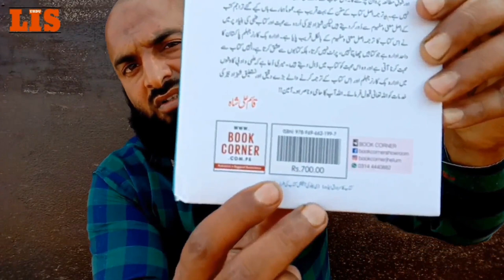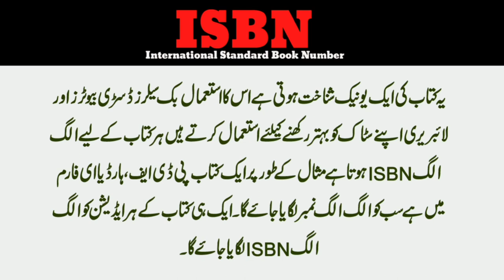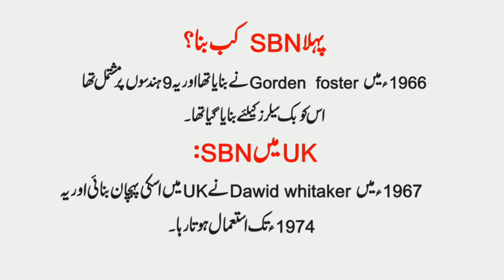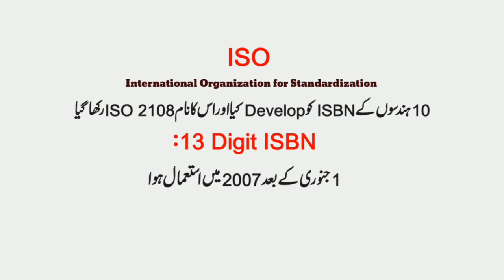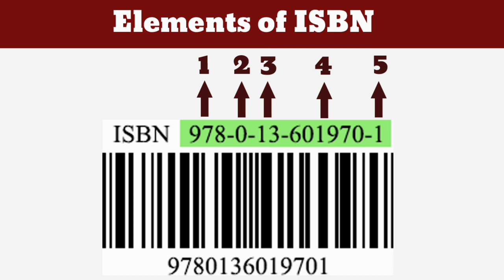What is ISBN|LIS URDU|Library & information science urdu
In This Video Describe the ISBN in urdu.

!!...Purpose...!!